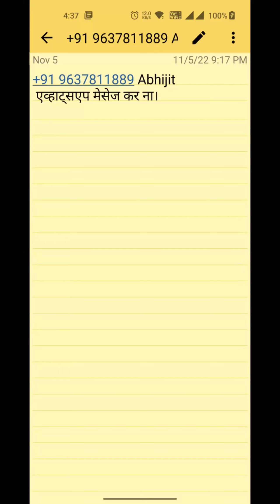Morning Batch | 13 NOV 2022 | BUFFER DAY